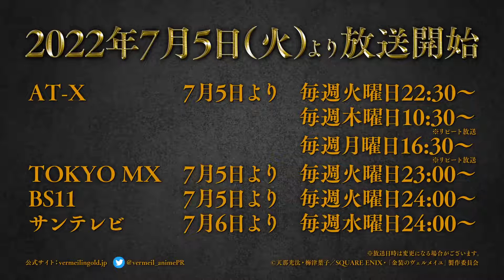Vermeil in Gold: A Desperate Magician Barges Into the Magical World Alongside the Strongest Calamity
Vermeil in Gold: A Desperate Magician Barges Into the Magical World Alongside the Strongest Calamity - Trailer

Kinsou no Vermeil: Gakeppuchi Majutsushi wa Saikyou no Yakusai to Mahou Sekai wo Tsukisusumu - Trailer